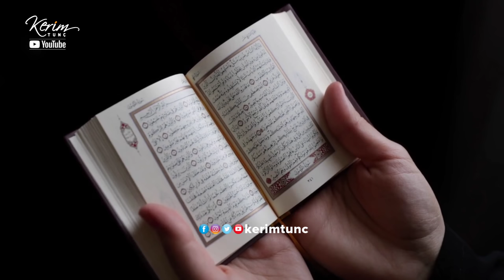Kadir Mısıroğlu Keramet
👍Videolarımızı beğenmeyi,

📌 ÖNEMLİ UYARI:
Kerim Tunç kanalında yayınlanan bu videonun görüntü telif hakkı saklıdır. İzinsiz herhangi bir platformda yayınlanamaz.